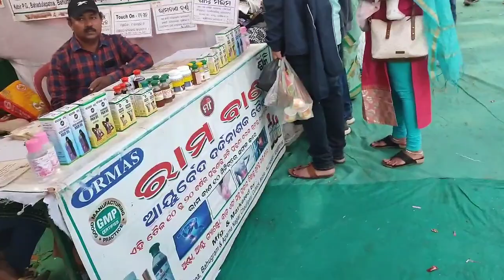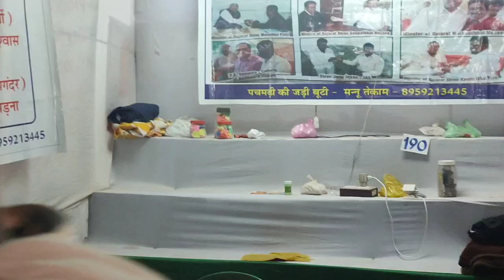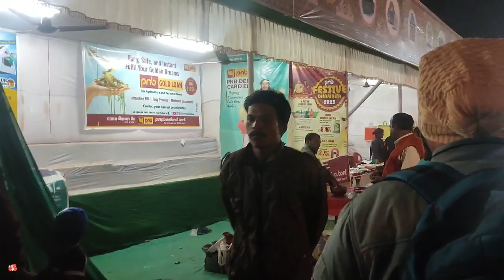ଆସ ବୁଲିଯିବା ନୟାଗଡ଼ ମୋହଉତ୍ସବ || ଆମ ପାଇଁ ବଡ଼ ଆମ ନୟାଗଡ଼ //new odia video// nayagarh mahotsav 2023 ❤️❤️❤️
Nayagarh mahotsav 2023 video

Ama pain bada ama nayagarh